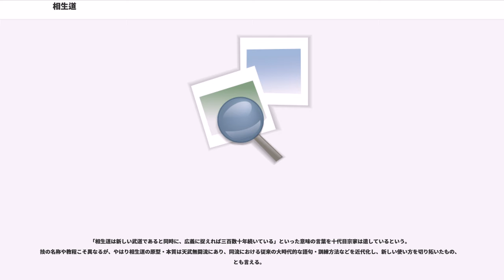相生道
相生道（そうせいどう）とは、天武無闘流の柔術技法をベースに同流の十代目宗家・佐々木武久が整理・体系化した、比較的新しい武道である。

大きく分けて剛手と柔手の2系統の技術があり、これを併用する体系となっている。技の数は非常に多く、それらを巧みに繰り出していくことを特徴とする。

相生道それ自体は素手の武道だが、ほかに天武無闘流で受け継がれてきた武器術の形稽古もおこなっている。

教程は段級位制を採っており、各級ごとに定められた技と戦い方を教授していく。昇級・昇段審査においては実技試験だけではなく、技や思想に関する学科試験も出題される。

競技武道としての性格も持ち、ポイント制の試合規則が定められているほか、採点方式の演武競技なども存在する。競技規則においても「相互肯定の精神」の重要性が説かれ、それを実現するための工夫が施されている。

流紋（ここでは流派の紋章の意）は佐々木武久の手になるもので、円運動と思想を同時に表現している。

道着は、この流紋を胸につけた白の上衣に袴姿を基本とする。級による帯などの色分けは用いていないが、袴の有無とその色で以下の三区分になる。
なお、
といった理由もあって、3種類の帯（紐）の付いた、特殊な細身の袴となっている。袴だけを見ればシルエットは剣道袴よりはなぎなたのそれに近い。

天武無闘流は越中（富山県）で17世紀ごろから佐々木家に受け継がれてきた総合武術で、棒術の伝承だけでも寛永年間（寛永は1624年から）まで遡ることができる。剣術や抜刀術、鎖鎌術や忍術など多岐にわたる技術を含んでおり、現代の相生道はこのうち拍打術・体坐術をベースに組み立てられた。（天武無闘流としての歴史は当該項目を参照）

佐々木武久は幼少より伯父にあたる九代目宗家・佐々木尚巳から柔術の手ほどきを受けていたが、成長後は単身関東に出て武道の修業の場を求め、一時は祝嶺正献の玄制流空手に籍を置く。その後、呼び戻されて家伝の柔術の修業に戻り、十代目宗家を継承した。

この時期、町道場のほか、多摩美術大学に古武道部（のちに相生道部に改称）を設立している。

当初は天武無闘流柔術を指導していたが、その枠内では出来ないことを求め、十年の実験的指導の期間を経て新武道を完成させ、「相生道」と名付けた。これが昭和62年(1987年)ということなので、現代武道としてもかなり新しい部類に入る。（武道としての歴史の長さに関しては末尾参照。）

現在の流紋や稽古着（白道着と袴姿）が制定されたのは、この頃。

埼玉県朝霞市・新座市などで教室・道場を開き少年部・成年部の指導を行って近隣から門弟を集めていたほか、南山大学に相生道部を設立するなど積極的な展開をおこなっていた。

1996年に宗家が病没。求心力を失うも、その後数年をかけて復興。2006年には愛知県内のスポーツセンターなど数カ所で開講するほか、小規模ながらも地方大会を開催するようになっている。

「相生」という語それ自体は五行説の相生（そうしょう）に由来するものであり、相生道ではこれを「仏教思想の一つ」と呼んでいる。（これは、中世に武術の世界に入ってきた五行説が、禅などと結びついた形であった為と考えられる。）

ただし、この命名には思想・信仰を中心に据える意図はない。その語を引用しつつも読み方を変え、そこに「相手を生かし、相手と生きる道」という意味を込めて名付けられたものであるという。

植芝盛平は自流の名を合気道と確定するまでに幾度も改名しているが、その一つに「相生流」（あいおいりゅう）がある。天武無闘流九代目の時代に交流があった模様であるが、名称の相似はしかし偶然の一致と考えられている。もちろん前項に見られるような思想・発想自体は特異なものではないため、「まったくの偶然」というよりは「ある種の必然による偶然」と言えるのかもしれない。

宗家継承前の十代目が一時期玄制流で躰道の教程整備に関与していたことからか、一部の技術・用語に躰道との類似が見られる。しかし打撃技中心の躰道に対して、相生道の技の過半は柔手技であるという根本的な相違点がある上に、技の使用法や組み立て・用語の意味なども相当に異なっている。構え方ひとつをとっても、（誤解を恐れずに言えば）「空手的な構え」「いわゆる古流柔術的な構え」と表現できる違いが見てとれる。

一方で、母体たる天武無闘流柔術との関連は言うまでもない。相生道の内容は、佐々木武久の玄制流での経験を触媒としつつも、九代目宗家が伝えた思想・技法を整理・体系化したものである...